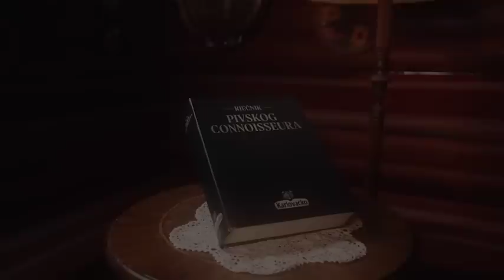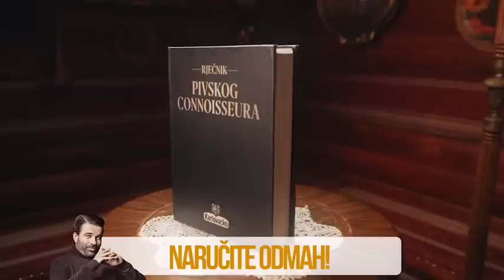Enciklopedija pivskog connoisseura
Revolucija za sve ljubitelje piva!
Napokon je došao trenutak kada tvoj život postaje jači od mudrih knjiga. Moment u kojem napokon možeš očarati sve koje poznaješ. Vrijeme je da postaneš pravi pivski connoisseur!